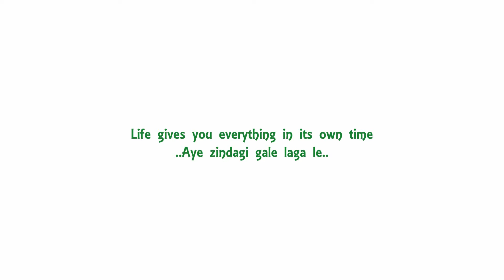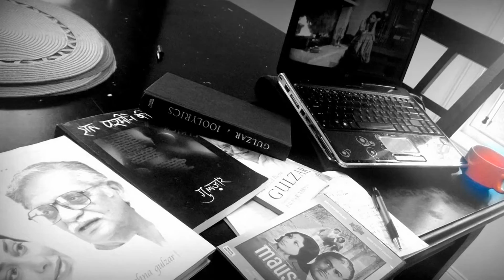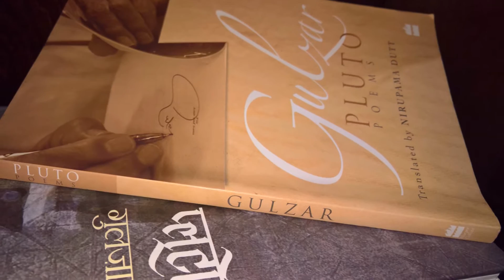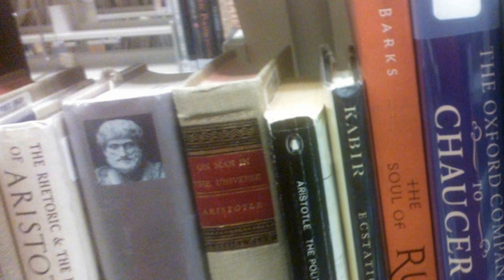Part4-Gulzar, Aye zindagi gale laga le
Life gives you everything in its own time.

Conversation with Gulzar Saab accompanied by Salim Arif
Location: Mumbai, Boskiyana
August 2015
Sound Engineer- Archana Mhasawade Kher